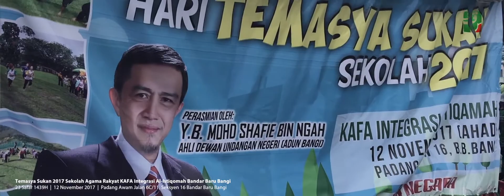Temasya Sukan Sekolah Agama Rakyat KAFA Integrasi Al-Istiqomah 2017